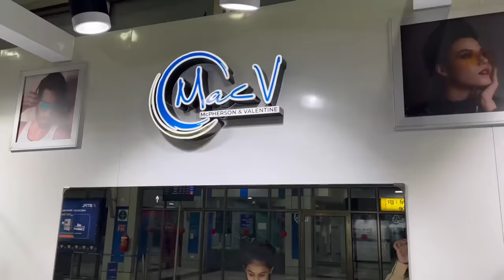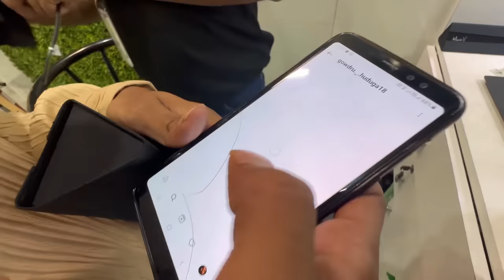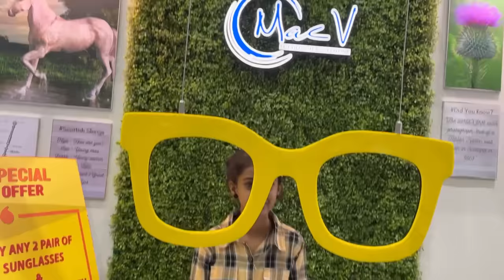Airport Ali Annathangi shopping 😅❤️